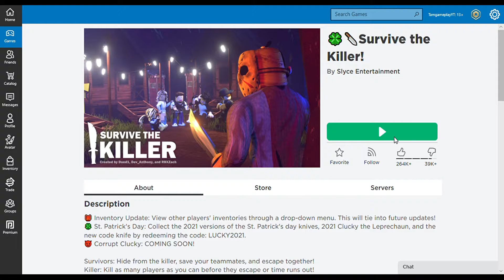(EP 1) (Roblox) Roblox Survive The Killer 25 Minute Gameplay (OLD FILE/VIDEO)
This is Game That Is not like the Other "survive the jeff the killer the" Its a REAL GOOD SURVIVAL GAME, Made from the dude That Made Work at a pizza place! (THIS WAS MADE INAPRIL 1ST)
✨Follow Me And My Fan on Roblox!✨-
All Thumbnails Are From The Game Thumbnails.
TamGameplay is a Gameplay Youtuber That Makes Gameplays When The Recording Ends Hurry Up And Leave.